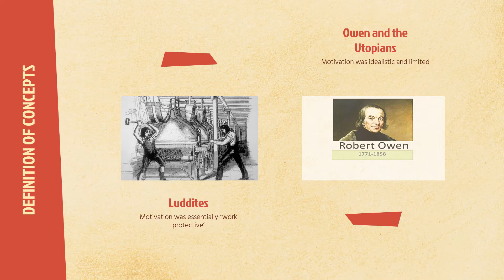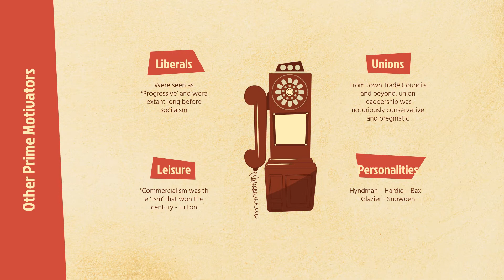Video — Labourhistorylancs.com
Power in the hands of the worker